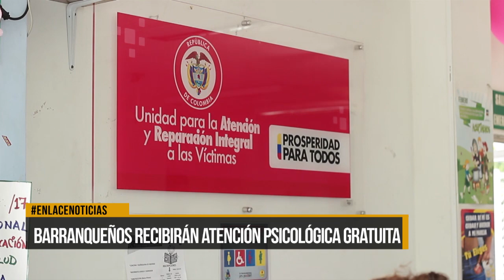Atención psicológica abierta y gratuita para los barranqueños que lo requieran